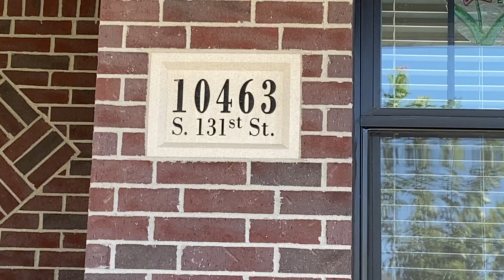10463 S 131st St/204